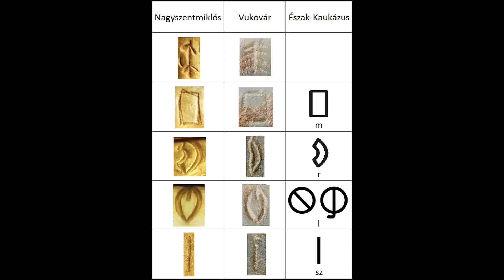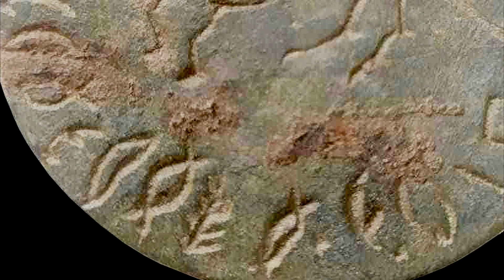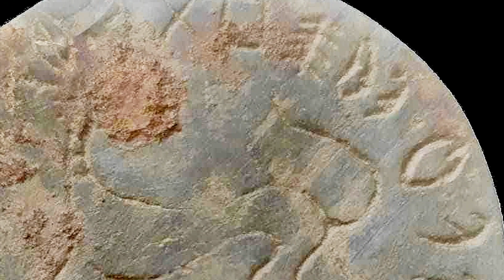Rovásfeliratos bronz tükröt találtak Horvátországban